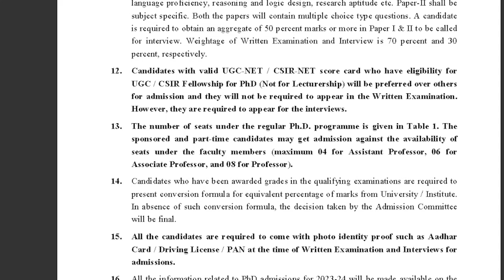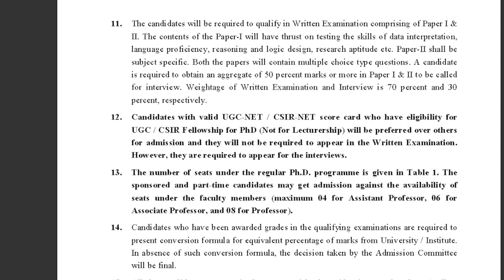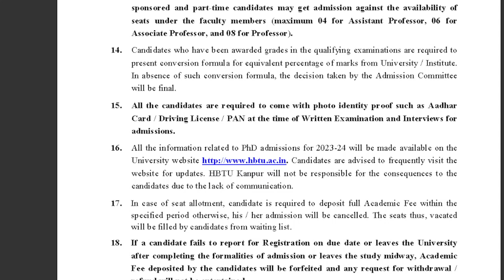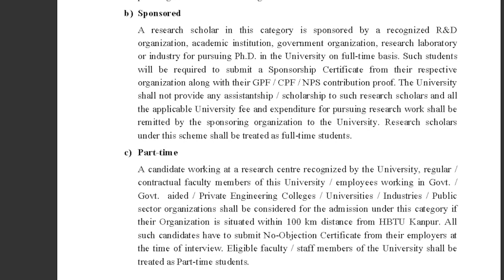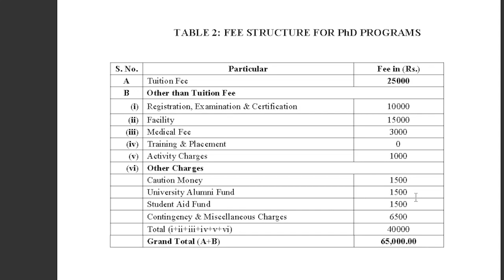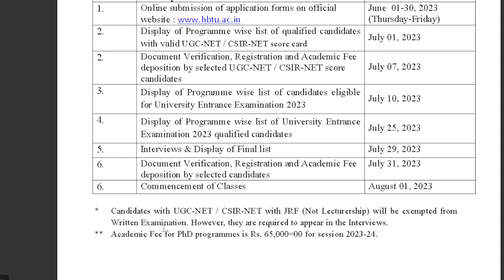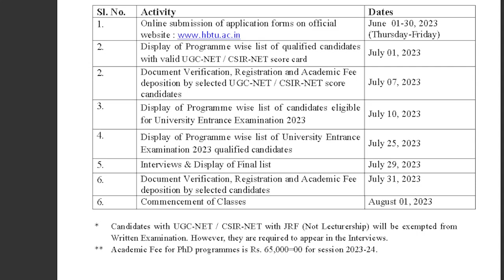Ph.D Admissions (2023-24)/ HBTU Kanpur/ Online Application starts, Last Date 30 June 2023